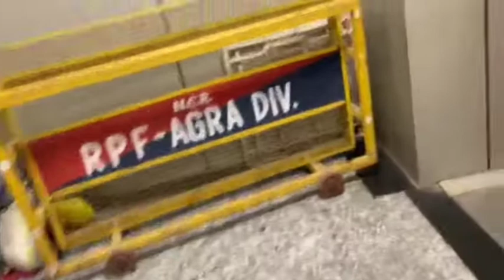# चलित सिढ़ी # ELECTRIC SIDHI ⚡⚡⚡🌹🌹🌹# लाईक शेयर सब्सक्राब्स कमेंट करें